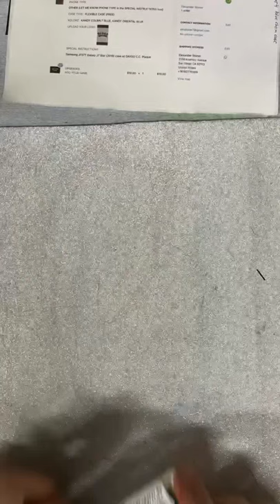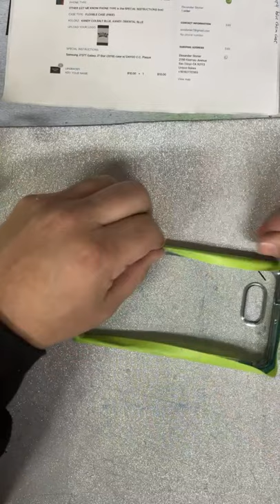Live kustom painted phone case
Kandynchrome.Com